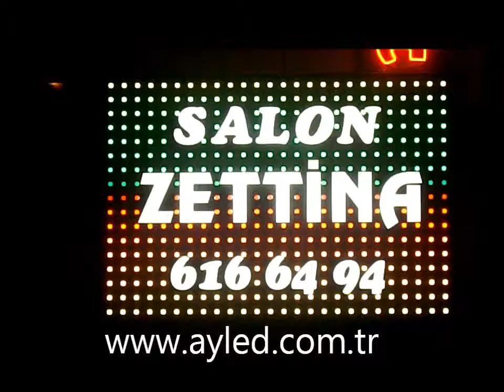Pixel LED Tabela - Zettina Düğün Salonu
Zettina Düğün Salonu Proje Detayları
Zemin: 1,7mx2,5m siyah alüminyum komposit panel
Animasyon: 341 adet 30 mm piksel LED modül
Yazılar: Standart aydınlatmalı dekupe